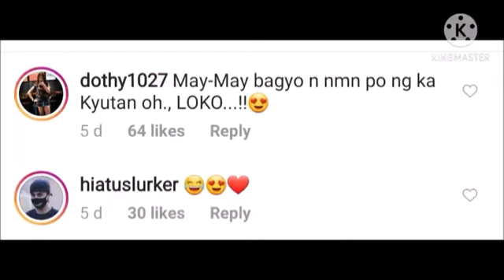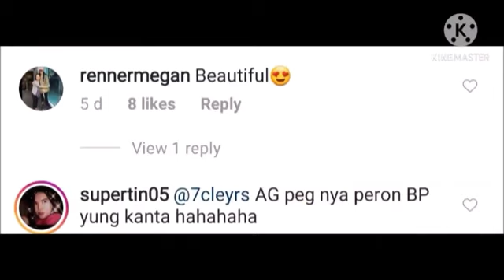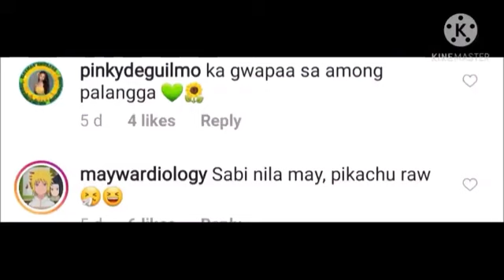Isang Netizen WALANG TAKOT niyang Sinabihan si MAYMAY na OA AT ANNOYING Sa Kanyang Video sa HALOWEN